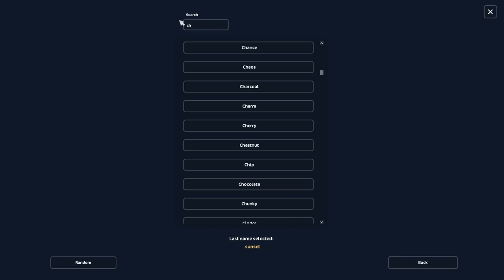Buying Updated Shires || Star Stable Online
❤Hi everyone❤

❤ FAQ ❤
Name - Alla Fireheart
Server - Fire Star (AUS/NZ)
Club - Fairy Foxes
Recording/Editing -  DaVinci Resolve
Thumbnails - Pixlr E Online